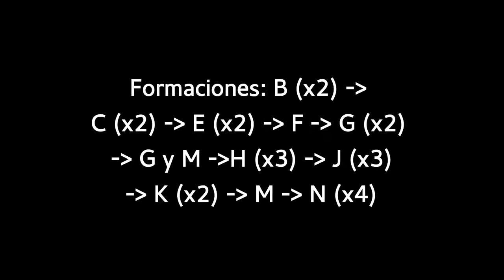[Línea Mitre] Toshibas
Trenes Toshiba, circulando por la Línea Mitre.
Filmados el sábado 04/10 entre las estaciones M. Carranza y Belgrano R.

Con un cámara Sony HX9V en 1920x1080x60, y editado con Openshot sobre Debian.